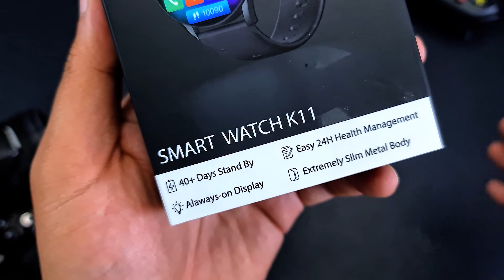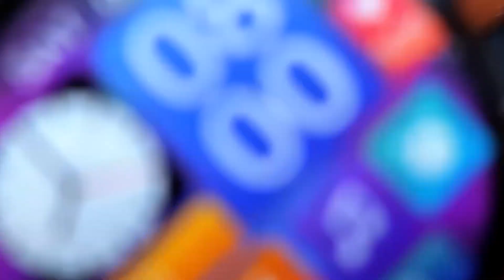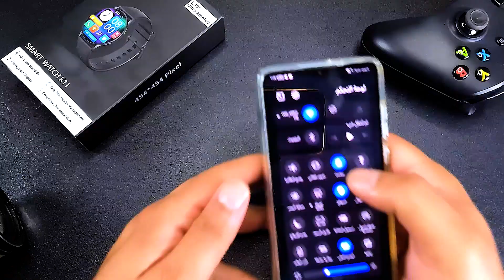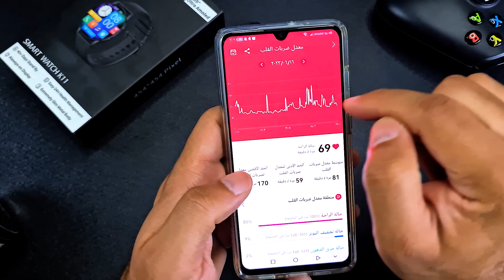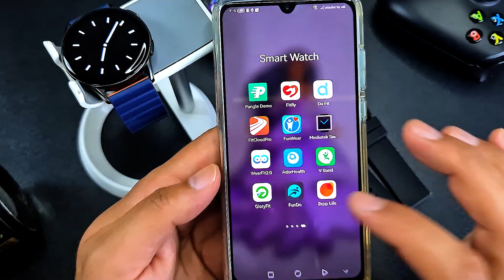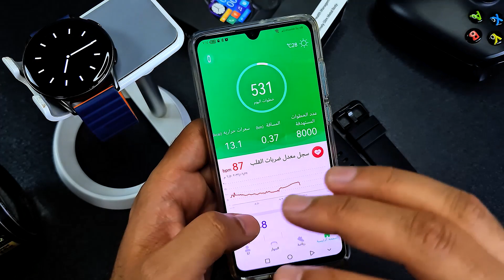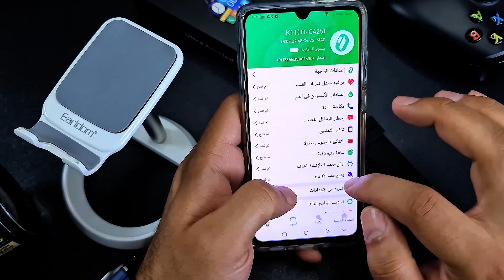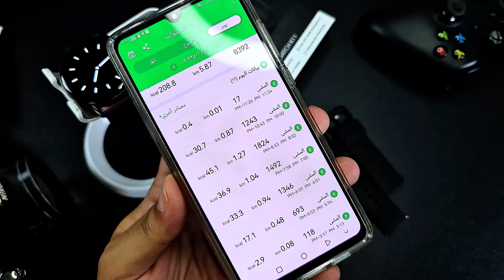ريفيو تفصيليى للساعه المميزه k11 smart watch - موصفات جميله - بطاريه عملاقه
فى الفئه السعريه الاقتصاديه وفرنا ليك واحده من الساعات المميزه اوي وبسعر مناسب جدا
معانا النهارده الساعه ال kieslect k11 اللى بتيجي بموصفات هتعجبك
الساعه الاول من براند اصلي وهو شركه كيسليكت الصينى واللى فى الاساس بتصنع شاشات ساعات سامسونج وهواوى
وحاليا بقت بتصنع الساعات الخاصه بيها
ويعتبر ده 5 ساعه من ساعات kieslect تتوفر ف السوق

تجربتى للساعه استمرت غتره طويله ( وقت كتابه الفديو حوالى شهر )
عجبنى جدا ف الساعه الشاشه السوبر اموليد الخرافيه اللى بتيجي برزليوشن  454 * 454 والصور خير دليل سطوع ممتاز جدت تحت اشعه الشمس ومش هتحس باي مشاكل فى النقطه ده
بطاريه بحجم 330 ملى امبير يعنى هتنسى الشحن حرفيا ممكن نقعد معاك فى الاستخطام لحد 10 ايام او اكتر حسب استخدامك
الساعه بتدعم اللغه العربليه بشكل كامل
الساعه بتدعم اظهار اسم المتصل
الساعه بتدعم قياسات نبض القلب بشكل دقيق
بتدعم قياس الاكسجين بشكل دقيق
الساعه بتقيس جوده النوم ونمت كام ساعه نوم عميق وكام ساعه نوم خفيف بشكل ممتاز
عجبنى ف الساعه قوه الفيبريشن الخاص بالتنبيهات والاشعارات ورنه الهاتف
البرنامج بتاع الساعه مميز جدا ومستقر فى الاتصال مع وجود اوبشن مختلفه ومميزه فى البرنامج
الساعه بتدعم تغير الخلفيات بمجموعه كبيره جدا من ع البرنامج  او من صور شخصيه
الساعه بتدعم حوالى 20 مود رياضي تقدر تلعبهم وانت لابس الساعه وهى تحسبلك الخطوات والبيانات المختلفه
تقدر تتحكم فى الساوند من خلال الساعه لو انت لابس ايربود او مشغل صب
تقدر تبحث عن الموبايل من خلال الساعه
مقاومه الساعه للمايه مميزه جدا تقدر تاخد بيها شاور تتوضي بيها تنزل بيها حما السباحه لا تقلق مقاومه بدرجه IP68 وتم تجربتها
موصفات كتير ومميزه فى الساعه الkieslect K11
متوفره حاليا فى استور المكتبه
لينك الفديو الخاص بالساعه :